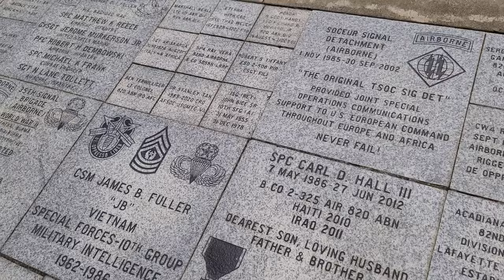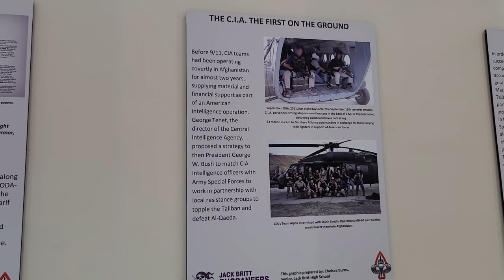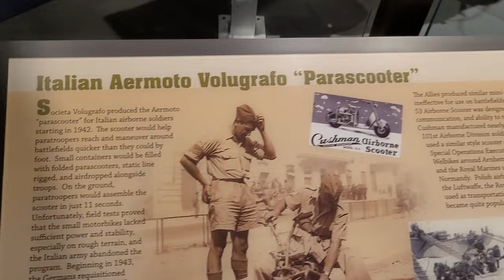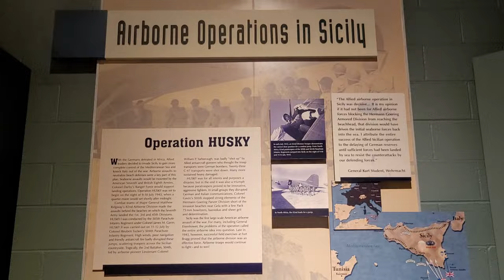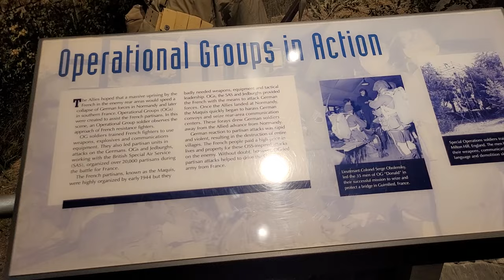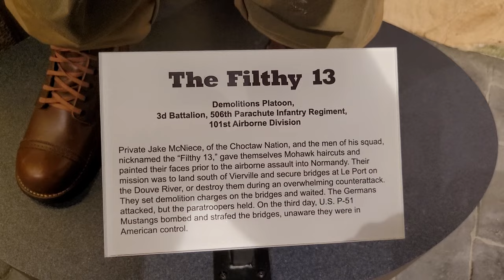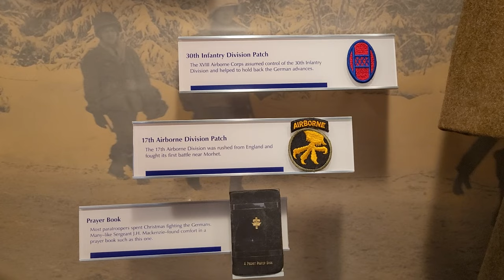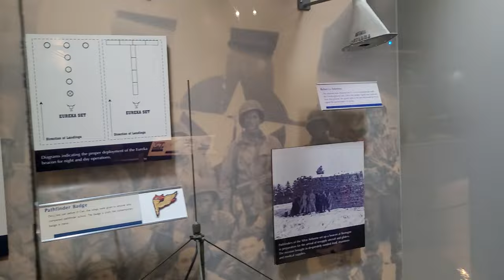US Army Airborne and Special Operations Museum part 1